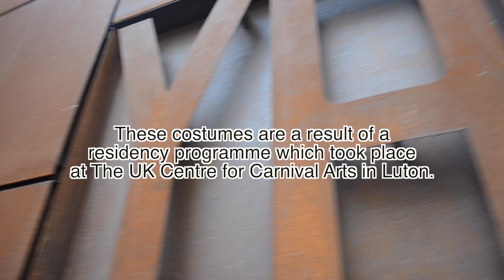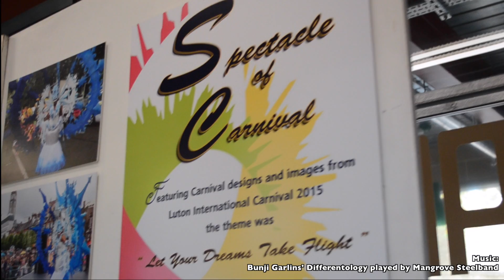Spectacle of Carnival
The UK Centre for Carnival Arts are touring a brilliant exhibition, 'A Spectacle of Carnival', this year as a lead up to the 40 year anniversary  of Luton International Carnival next year! This video shows some of the pieces that were shown at The Yaa Centre in Maida Vale at the end of October 2015.